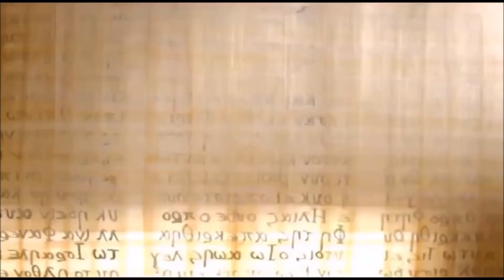B.2. Polycarpus, leerling van de apostel Johannes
Polycarpus leefde tussen 69 en 156 na Christus. Daardoor heeft hij niet alleen de evangeliën leren kennen, maar heeft ze ook uitgelegd gekregen door Johannes. Hij is aangewezen als bisschop en was zelfs op hoge leeftijd nog gevaarlijk voor de Romeinen. Hij werd als gevaarlijk gezien vanwege zijn geloof en overtuigingskracht.

vragen:
1. Wat vond Polycarpus van het toevoegen van verhalen over Jezus naast de bekende verhalen (de evangeliën)?
2. Waarom werd Polycarpus niet voor de leeuwen geworpen?
3. Op welke manier werd Polycarpus wel vermoord?
4. Op welke manier heeft Polycarpus latere christenen geïnspireerd?